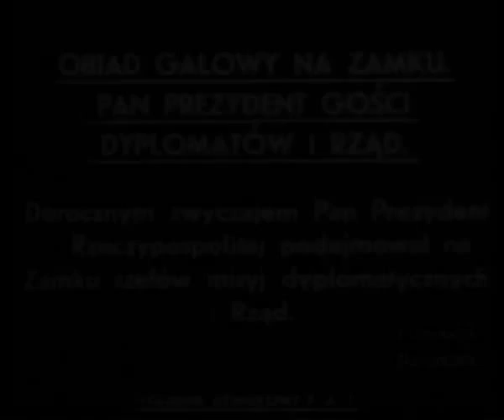Doroczny obiad u Prezydenta Mościckiego Warszawa 1936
Zapraszam chętnych na doroczny obiad u Pana Prezydenta Mościckiego.

Jako pierwsi idą: kapitan Stefan Kryński i kapitan Józef Hartman, potem niezbyt widoczny szef protokołu Karol Romer, potem wiadomo Ignacy Mościcki, druga para to: Maria Mościcka i ambasador Turcji Ferid Tek, kolejny to ambasador sowiecki Jakow Dawtian, potem Składkowski, za nim ambasador Rzeszy Hans von Moltke, potem ambasador Wielkiej Brytanii Howard Kennard.

Dalej ambasador Francji Leon Noel z Jadwigą Beck, dalej ambasador włoski Pietro Arone di Valentino, dalej minister wyznań religijnych i oświecenia publicznego Wojciech Świetosławski, za nim niewidoczny zbyt poseł japoński Nobubumi Ito, dalej minister sprawiedliwości Witold Grabowski, 1:03 to chyba Bolesław Wieniawa Długoszowski (wcześniej oczywiście Beck). zaraz za nim poseł jugosłowiański Prvislav Grisogono, a za nim poseł Stanisław Car, 1:12 to minister pracy i opieki społecznej Marian Zyndram-Kościałkowski, za nim minister komunikacji Juliusz Ulrych, dalej generał Wacław Stachiewicz. 1:25 w środku to chyba minister pełnomocny Polski w Japonii Michał Mościcki.